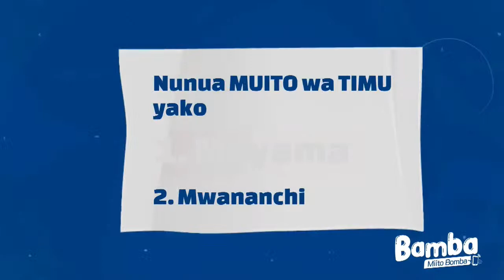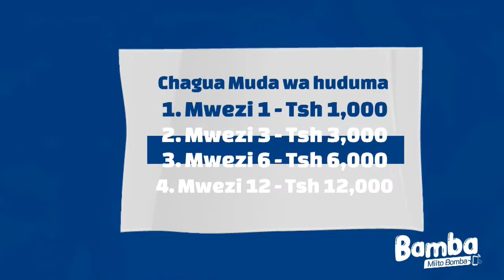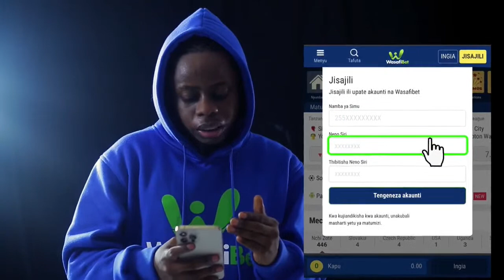🔴LIVE: SAKATA la YANGA Kutolipa PESA ya MSHERY kwa MTIBWA SUGAR, UKWELI ni HUU | SPOTI HAUSI..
KARIBU katika 'SPOTI HAUSI' upate stori za kuaminika za michezo ndani na nje ya nchi..